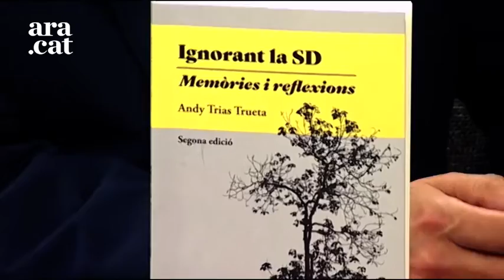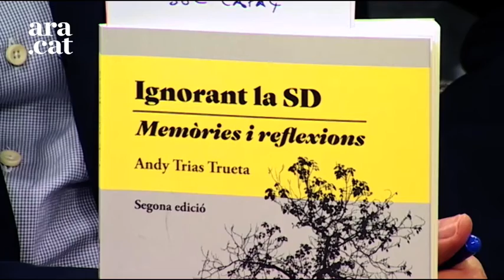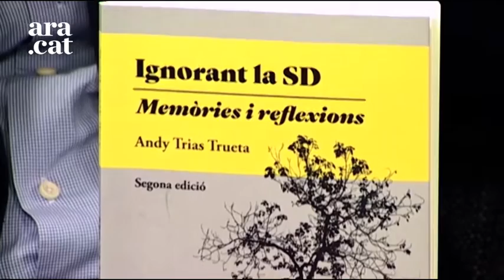Entrevista d'Antoni Bassas a Andy Trias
Antoni Bassas entrevista a Andy Trias, acaba de publicar el llibre "Ignorant la SD. Memòries i reflexions"